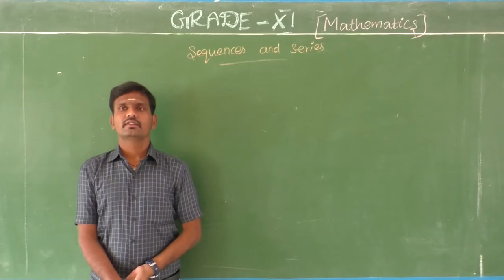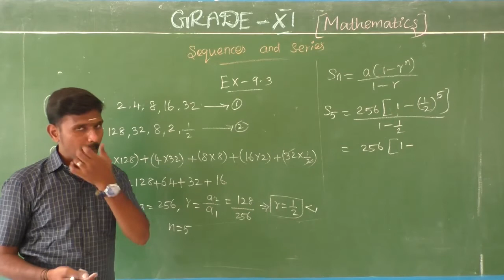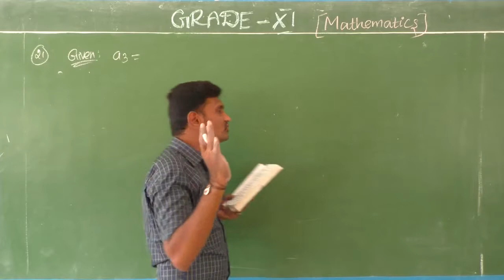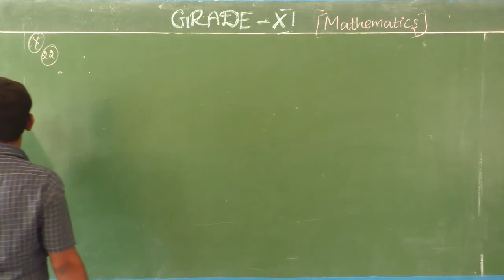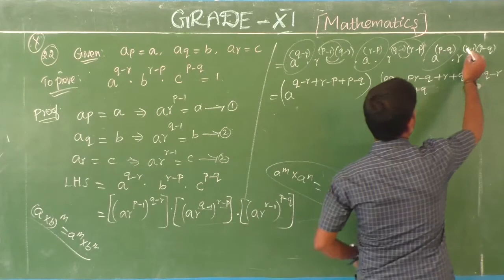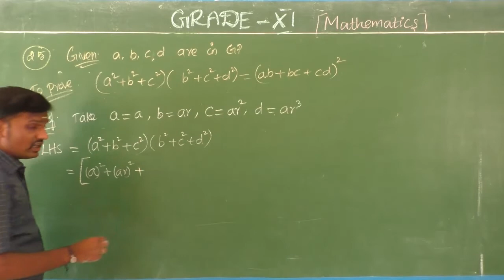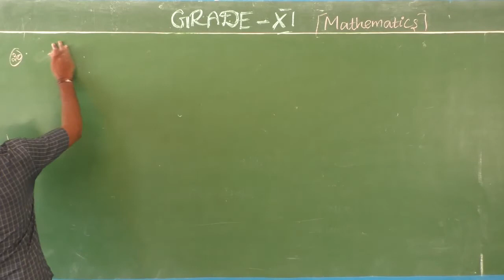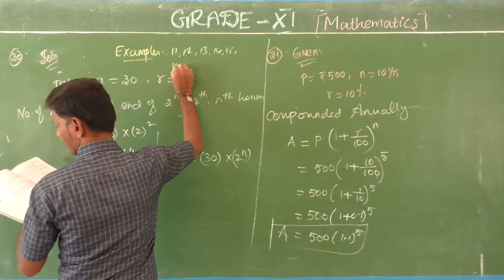GRADE XI MATHS SEQUENCES AND SERIES - PART 6